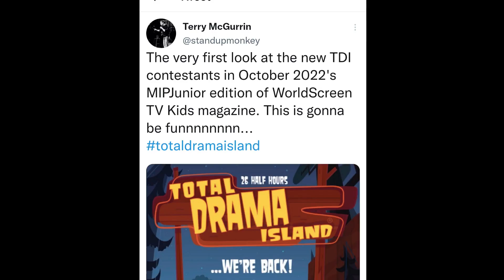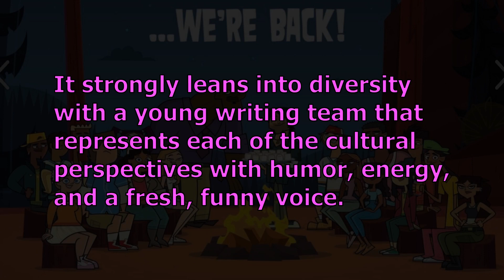Total Drama Island 2022 CAST REVEAL and Season Information!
HELLO ALL! We have new Total Drama information with the new cast revealed! Exciting, huh?! This is a video with my voice, oh boy.

Interview information comes from an interview during the TV Kids Summer Festival with Tom McGillis and Jennifer Pertscht on June 9th, 2021. The other information is from Animation Magazine released on October 12, 2021.